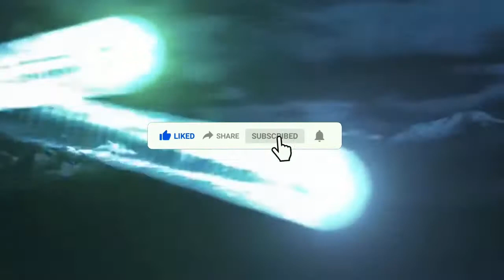Viral Story of Versailles Wedding Hall Disaster( aws)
The sacred ritual of the newlywed, is one of the greatest steps in the modern life of two people, the sacred day of swearing. they will promise in front of their family and church prepared as well, because it only happens once in life of the couple. But What if the day when everyone was waiting for, was suddenly broken, and how the day you got married, was the last day of your guests? were like this at a wedding in Israel. the happy wedding was replaced by a cry, and it was called Versailles wedding disaster. before we begin our viral story, if you are new to this channel, click subscribe to it, and don't forget to like this video, so you are always updated with Life Amazing Stories.
Karen and Asaf, are two lovers from the nation of Israel, who have been in a relationship for a long time, they all love each other very much. and because they are both of legal age, they decided to get married according to the blessing of their family. here, they quickly planned their wedding. and a month before they celebrated their special day, Karen and Asaf, were so busy preparing the necessities for their long -awaited day. Karen first took care of the flowers they would use in the church, chosen Karen chose what to put in the church, and what to put in the reception. Because, she wanted to be beautiful of the outcome of their wedding. Then, they took care of all the dishes for the reception, as well as the desserts. they carefully chose if will it enter the taste of their guests as well as their wedding cake to be displayed in the middle of the reception hall.
when the two finished, they were thinking about where they wanted to hold their reception. they wanted to Celebrate the wedding in a spacious, but private place. the two eventually agreed, that it would be held at the Versailles wedding hall, in Jerusalem. their chosen venue was a building, with a height of three floors. they visited the place where the wedding hall stands. Here, the receptionist toured them and showed them, where their wedding and reception could be held. the third floor, was just a new addition to the building according to the receptionist. because there was its space, is more spacious than the second floor, and it is quieter compared to the first floor. the couple liked the space of the third floor, Karen looked around, and to her delight she immediately thought, about how to design their future reception.
Because of this, Asaf made a reservation immediately, and they called their wedding planner to start planning. The day passed quickly and two weeks before their wedding took place, the two re-inspected the design of the wedding hall. the second floor is beautifully arranged, some guests can go for a walk or relax first with just a cloth well hanging around the second floor. the flowers will be placed on the day of the wedding, when they go up the third floor. there is a thing, that quickly caught the attention of the two, a part of the floor of the third floor gradually had cracks, and the couple sank alarmed. because the floor might not support the weight of more than 400 of their guests, they approached their witnessed to the receptionist of the wedding hall. and the receptionist immediately called, the owner of the wedding hall.
the owner suggested, that they must stop taking care and preparation on the 3rd floor. and he will first call the people who can repair its floor. and only then, they can continue designing for the wedding. Because, there two weeks before the wedding, they agreed to fix the third floor first. before they proceeded, to calm their mood that nothing bad will happen, on the day of their wedding. followed by the owner of the wedding hall, called the engineer Eli Ron, Eli Inspected the looming cracks in the floor of the third floor. and here he suggested to do the Pal-Kal method, where the broken floor is just overlaid with a metal plate, and then it is overlaid with a thin layer of cement.

h00:00 - [ Content about the ritual preparation of the wedding]
01:00 - [ Content about the venue of the wedding ]
02:00 - [ Content about what happened on the wedding day]
disaster
wedding disaster
incident
story
tragedy